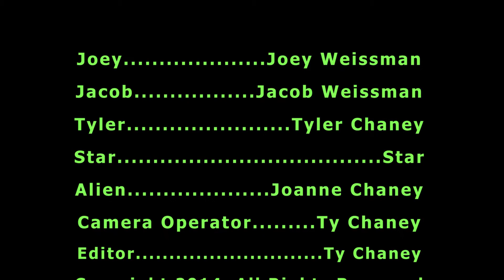Alien Invasion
Alien Invasion is a short film starring Joey, Jacob and Tyler.